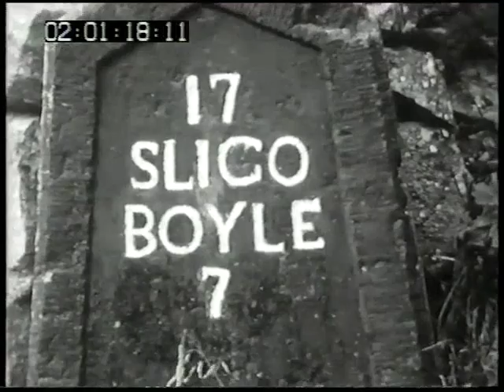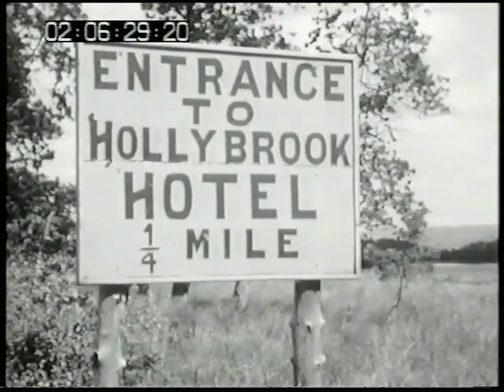Holiday at Hollybrook House, Co Sligo 1938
My grandfather's brother, Edgar Smith and their mother had Hollybrook House during the 1930s and ran it as an hotel.

This is a film of my family and others on holiday there in (I think) 1938. The film begins with the family car being loaded onto the ferry at Liverpool.

This is from the brochure for the hotel:

"Hollybrook ... 14 miles from the sea, in Co Sligo between Connemara and County Donegal. Formerly the old home of the ffolliott family, it is the scene of Carleton's novel "Willy Reilly and his Colleen Bawn".

"It is beautifully situated on the west shore of Lough Arrow, and now adapted to meet the needs of an Hotel, offers many attractions to the sportsman, antiquarian and naturalist."